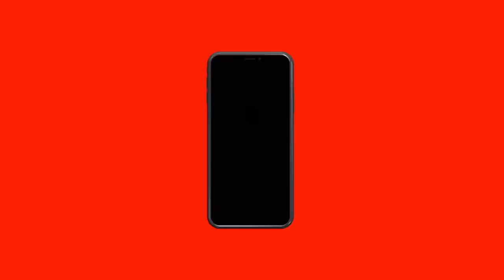Hans-Georg Maaßen über die Gefahren eines Atomkriegs, Putins Krankheit, Corona und die CDU